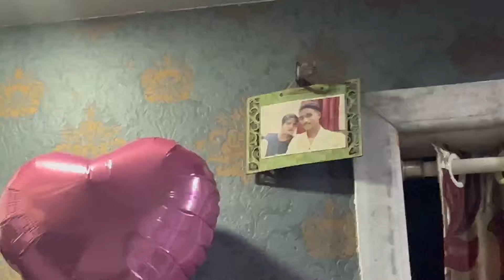आज आली माजी भांजी घरात 🥹❤️aagrivlog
व्लॉग आवडला असेल तर नक्कीच#bandra लाइक शेयर कमेट कर धन्यवाद#
Neetapatil
Aaka Saheb Vikrant Patil vlog